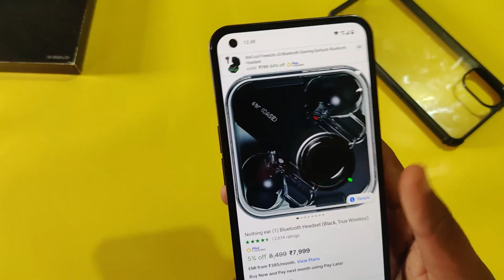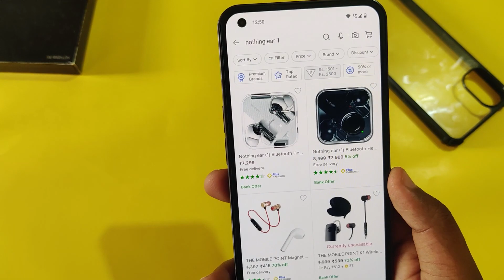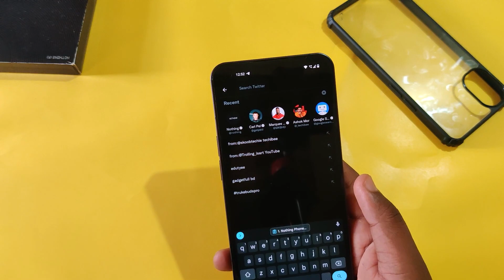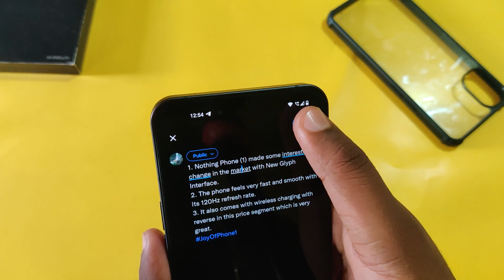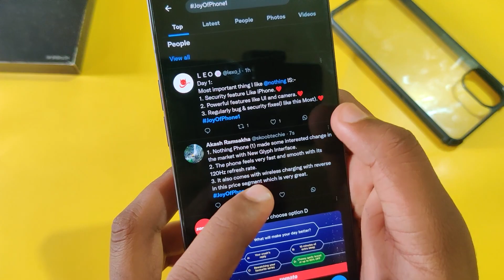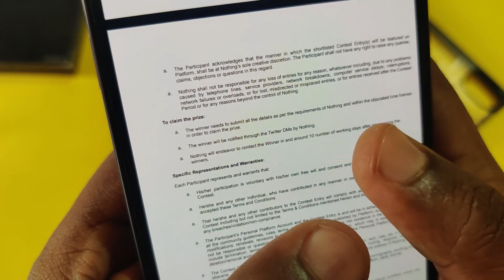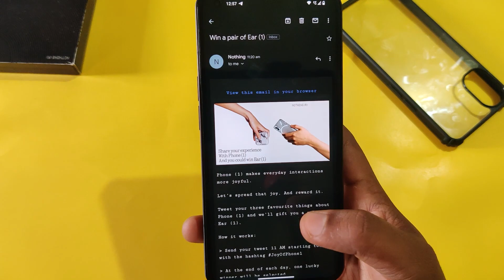Nothing Ear (1) Giveaway | To Participate Share Your Experience with Nothing Phone (1)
Hey guys, In this video, you will get to know about the Nothing Ear (1) giveaway where you need to tweet three things about Nothing Phone (1) with the hashtag JoyOfPhone1.

Nothing Company CEO Carl Pei QNA (Part 2) | Nothing Phone (1) | Interesting Tech QNA - Must Watch